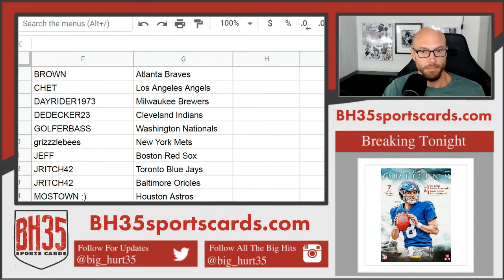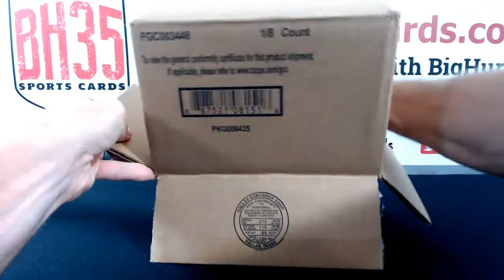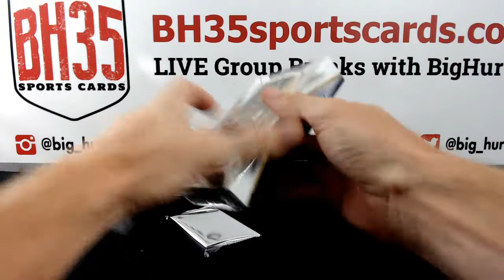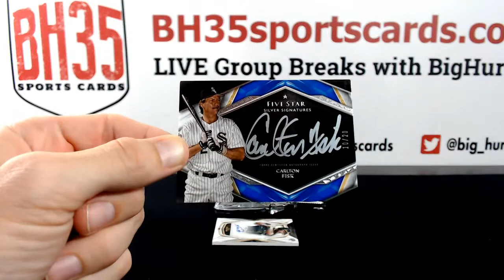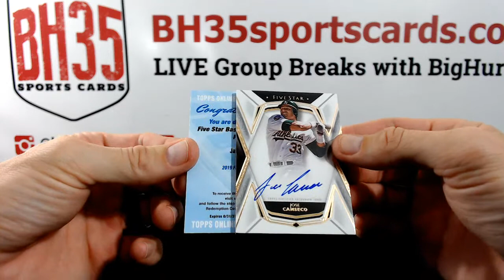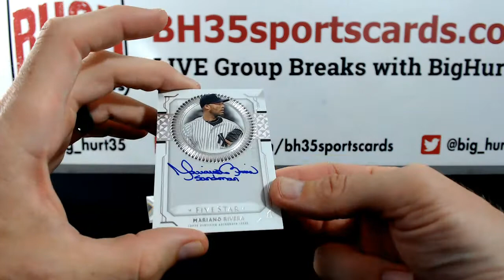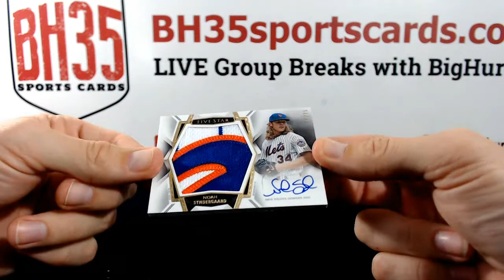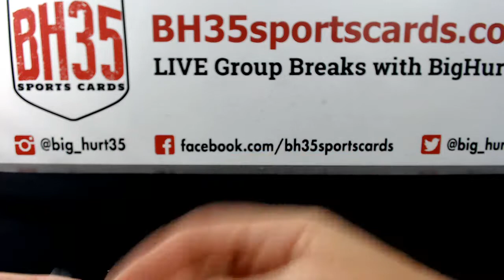2019 Topps Five Star Baseball | 8 Box Case Break #7 Pick Your Teams